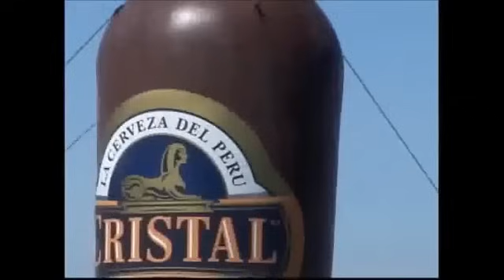TONY ROSADO - LLORO POR ESA CONCHESUMARE ¡¡¡¡¡¡¡¡¡ (vídeo oficial) ★2015★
★★★★★★★★// (FACEBOOK OFICIAL :Intimo Grone Tlv )★★★★★